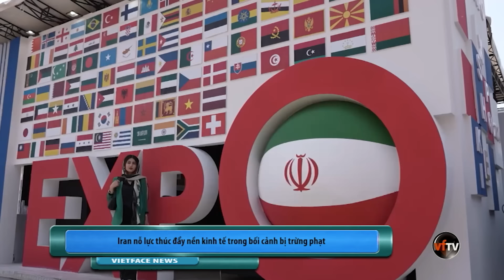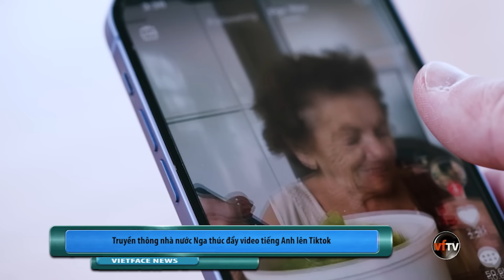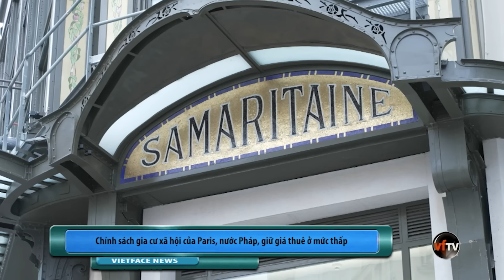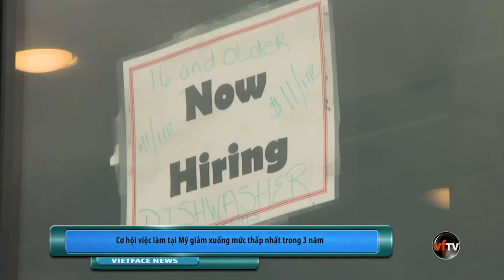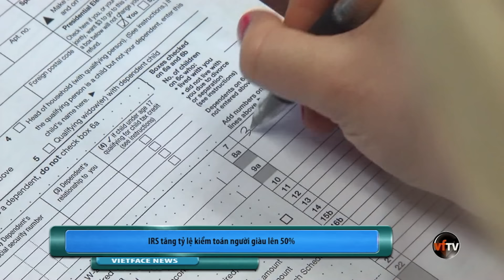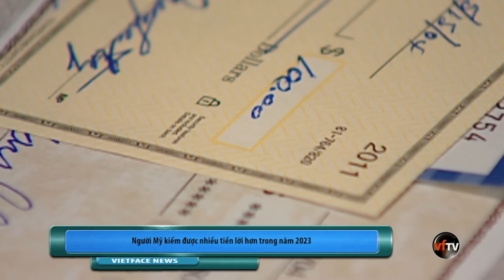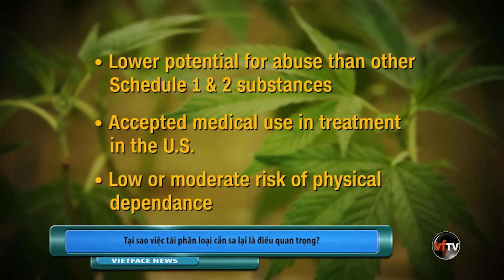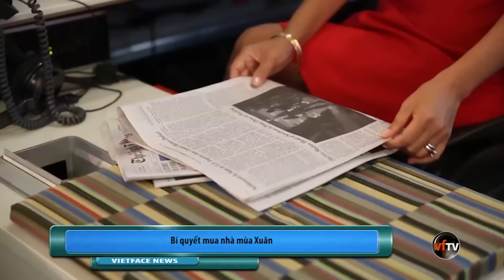Thanh Thảo Show | May 4, 2024 | Tin Tức Tài Chánh Trong Tuần